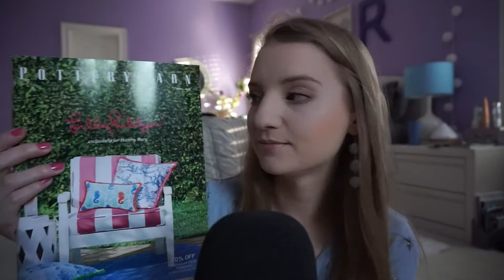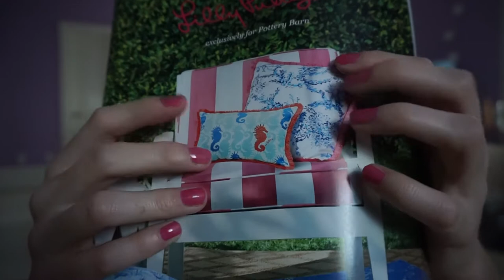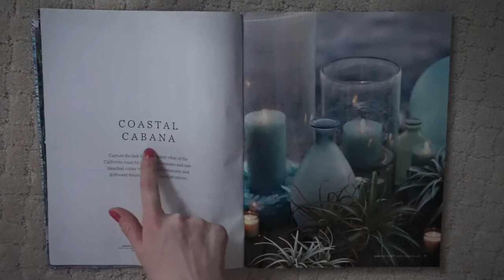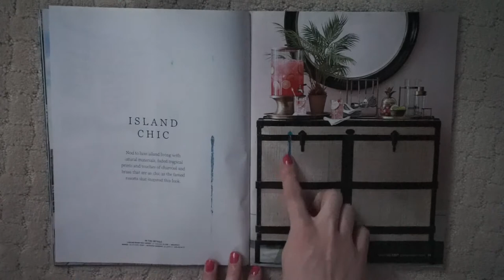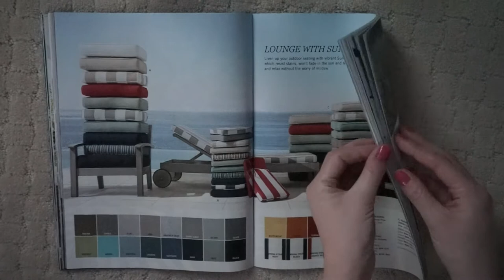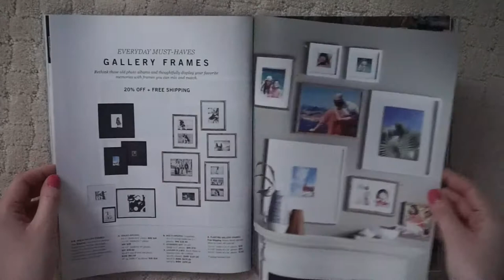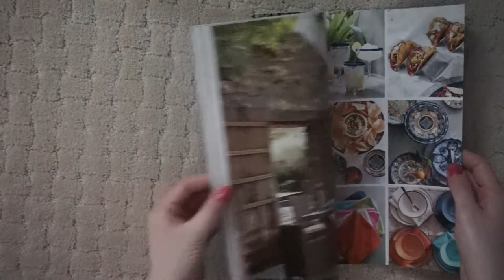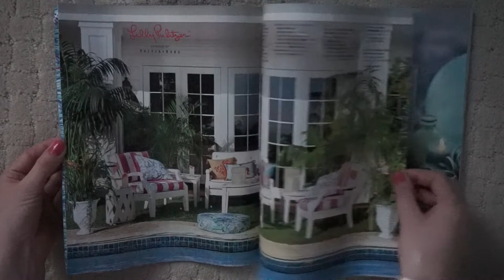[ASMR] Pottery Barn Magazine - Page Flipping + Soft Speaking - Low Light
Hi everyone, tonight's video is another magazine video! Today I am flipping through a Pottery Barn magazine that is full of gorgeous summer furniture and decor. Let me know what your favorite item from the magazine is!